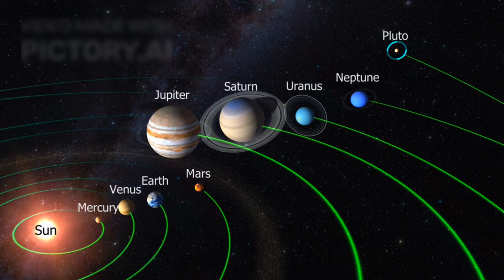The Space Knowledge Episode 26